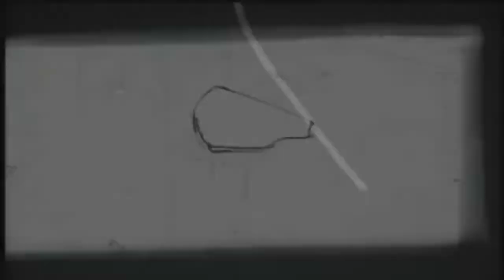TELENOCHE 2009 SOUNDTRACK - "Telenoche Cues (19)" - Santiago Varde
Track  # 18 del álbum "Los Exitos de la TV" (2009)

Música compuesta por Santiago Varde. Telenoche 2009 (Música Incidental / Soundtrack). El Trece. 2009.